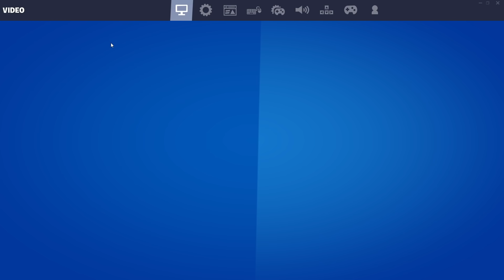NUOVO XP GLITCH INFINITO DA FARE ORA su FORTNITE😱🔥 (100K XP AL MINUTO)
😄VIDEO OGNI GIORNO ALLE 8:00😄